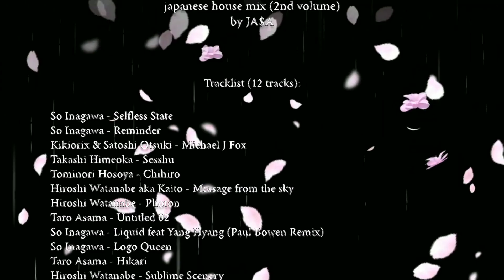Japanese house mix vol.2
ハウスミュージック

This is the 2nd volume of Japanese house mix.

Tracklist in the video.

Cover art: @JASA_